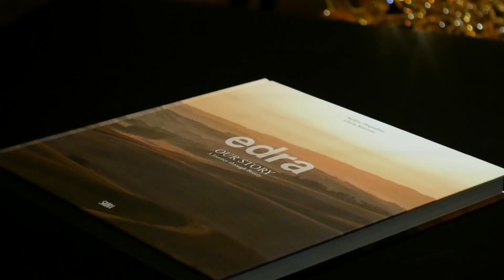Edra "Our Story" Milano Triennale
Edra presents its new book "Our Story - A Journey through Beauty" by Stefano Pasqualetti and Gloria Mattioni published by Skira. Presentation at the Triennale Milano on November 2017